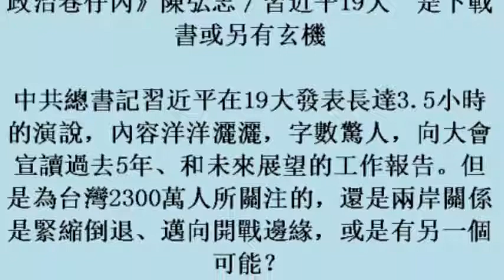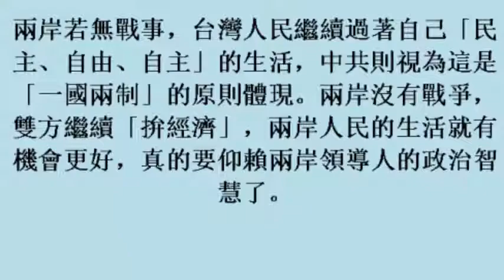政治巷仔內》陳弘志／習近平19大 是下戰書或另有玄機 19october2017)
政治巷仔內》陳弘志／習近平19大　是下戰書或另有玄機